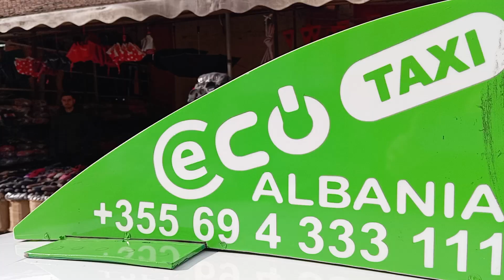Taksi Rruga 5 maj Te Concord te tregu